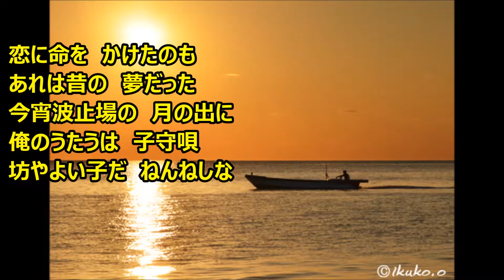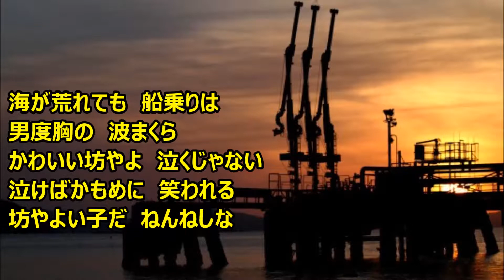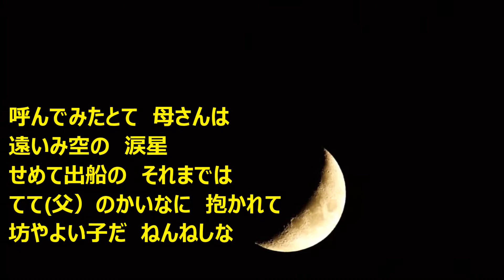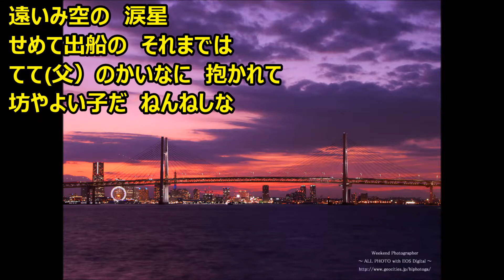港の子守唄 一人楽団 マイ ムービー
昭和　恋しや